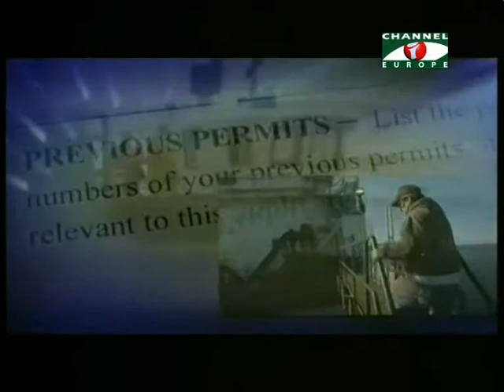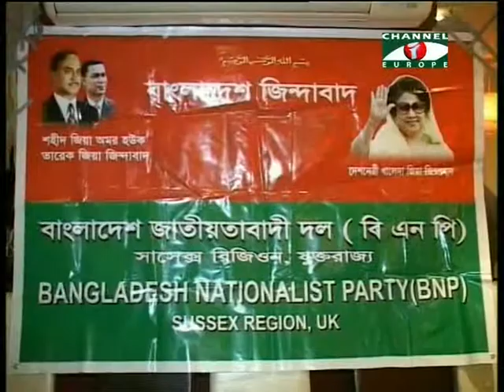Amader Khobor - 29/11/13 - Part - 2